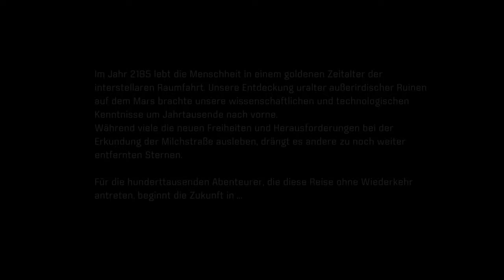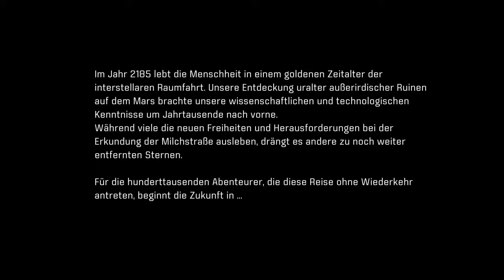Mass Effect Andromeda: Der Aufbruch #1 (German Gameplay | PS4)